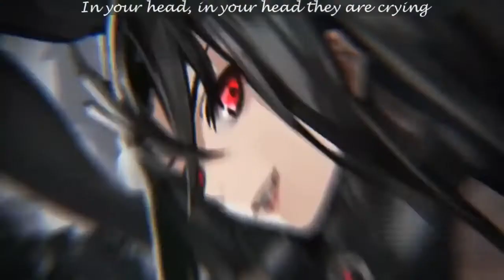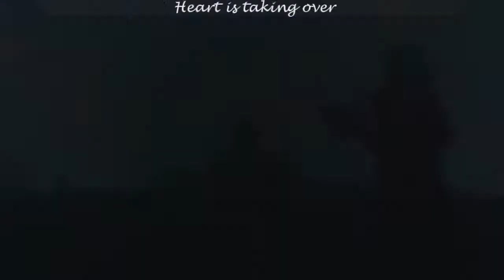girls frontline amv zombie